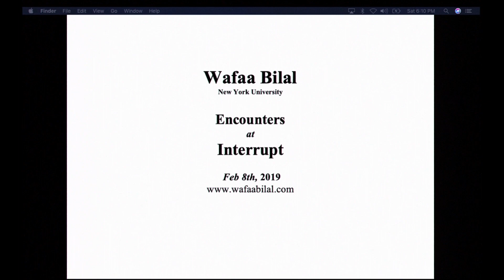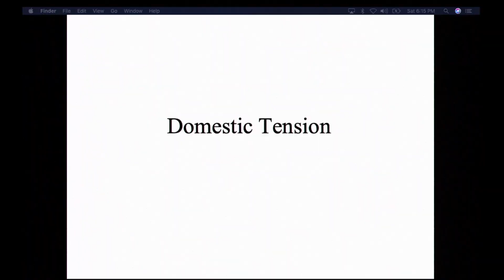Interrupt V: Wafaa Bilal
Interrupt 2019
Wafaa Bilal
introduced by Carlos Kong

**CONTENT WARNING: GUN VIOLENCE**

Iraqi-born artist Wafaa Bilal is an Associate Arts Professor at New York University’s Tisch School of the Arts and known internationally for his online performative and interactive works provoking dialogue about international politics and internal dynamics. For his 2007 installation, Domestic Tension, Bilal spent a month in a Chicago gallery with a paintball gun that people could shoot at him over the Internet. The Chicago Tribune called it “one of the sharpest works of political art to be seen in a long time” and named him 2008 Artist of the Year. Bilal’s work is constantly informed by the experience of fleeing his homeland and existing simultaneously in two worlds – his home in the “comfort zone” of the U.S. and his consciousness of the “conflict zone” in Iraq. Using his own body as a medium, Bilal continued to challenge our comfort zone with projects like 3rdi and …and Counting. Bilal’s most recent body of work, Canto III, premiered in a solo booth at the New York Armory Show in 2015 and went on to be shown in the 2015 Venice Biennale. In 2008 City Lights published “Shoot an Iraqi: Art, Life and Resistance Under the Gun,” about Bilal’s life and the Domestic Tension project. He holds a BFA from the University of New Mexico and an MFA from the School of the Art Institute of Chicago. His work can be found in the permanent collections of the Los Angeles County Museum of Art, Los Angeles, CA; Museum of Contemporary Photography, Chicago, IL; MATHAF: Arab Museum of Modern Art, Doha, Qatar; amongst others.

About Interrupt V:

Celebrating the intersection of writing and new media, Interrupt V involves readings, exhibitions, performances and video screenings, along with discussions that investigate "interruption" in digital language art and performance. In computing, an interrupt is a command sent to the central processor, demanding its attention and calling for the initiation of a new task. The festival’s aim is to not only interrupt trends in the field of literary theory and digital aesthetics, but practice interruption as an applied critique of systemic forces.

The festival’s approach to media and authorship casts light on the myriad ways data encrypts the body in late capitalism. As computational media becomes increasingly material, and media is ever more woven into sensation, this conference considers digital writing as an impression on the body. By highlighting performance and new media artists who have used their own bodies as aesthetic tools, and writers who describe embodiment, Interrupt V focuses on the biological as a system of networks. Electronics and computational vernaculars are not outside of the ecological. The notion that meditated text art exists without natural resources, material processing systems, and very human pathologies must be interrupted!

Brown University